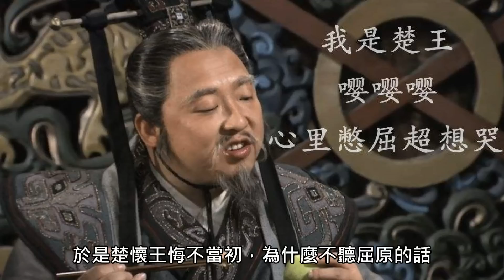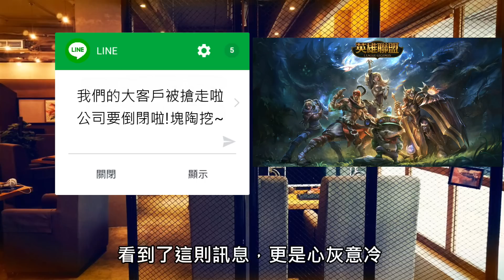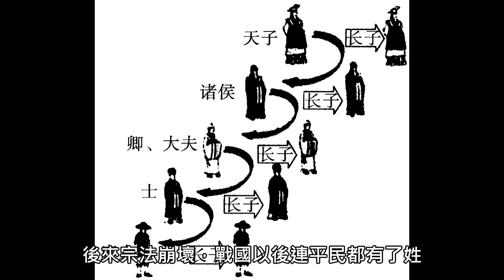R說書-屈原怎麼死的之屈原其實不姓屈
哈囉！我是RT，又到了吃粽節
那麼就來了解一下屈原的時代背景吧